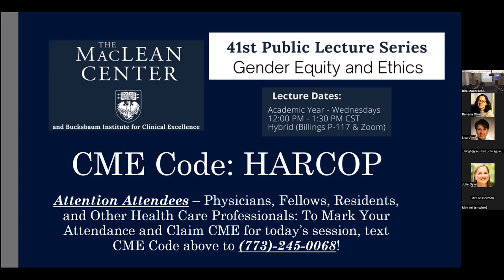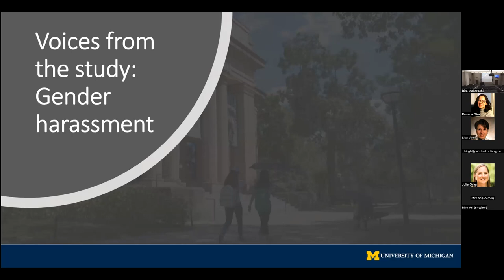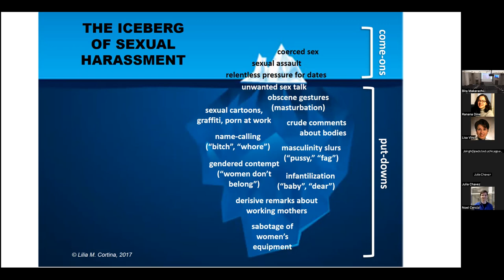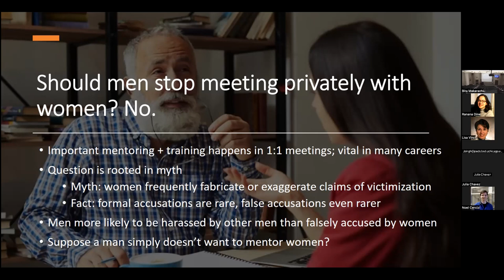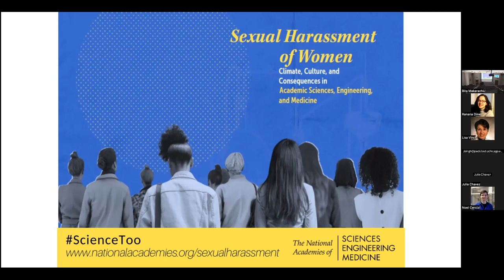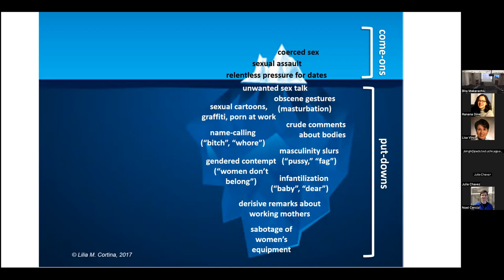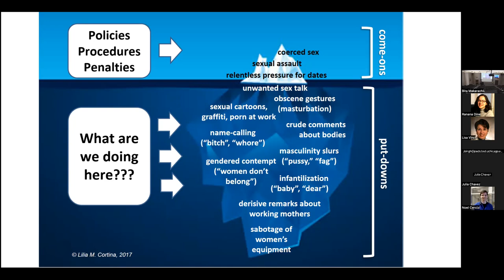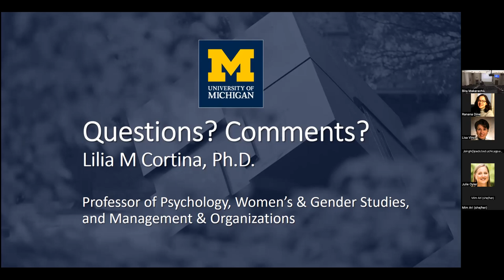Lilia Cortina, PhD - "Sexual Harassment & Gender Equity: National Academies"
Part of the MacLean Center 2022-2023 Lecture Series on Gender Equity and Ethics